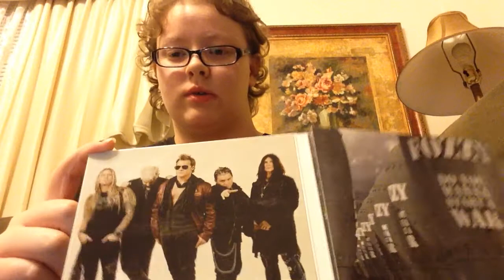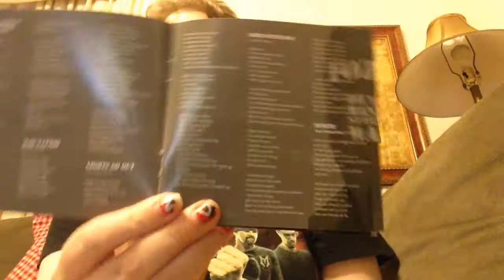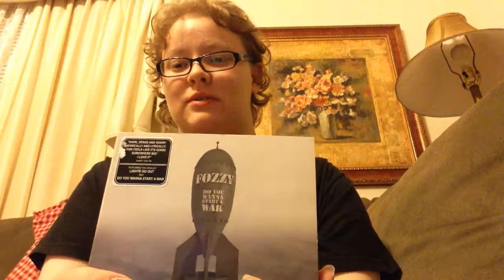Cd review of fozzy do you want to start a war